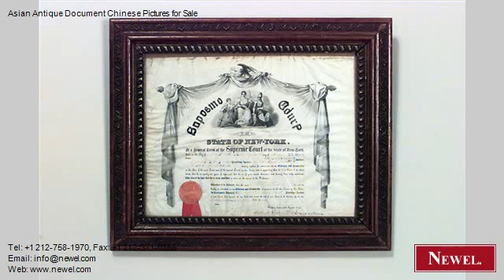Asian Antique Document Chinese Pictures for Sale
- Newel.com: Asian Antique Document Chinese Pictures for Sale (Newel Art and Antiques, New York City)